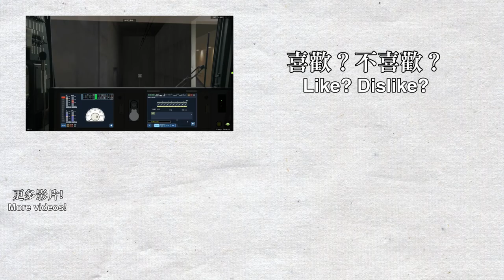【🛤️BVE5】相鐵20000系 Sotetsu 20000 series (ATO+TASC) - 東急東橫線及港未來線 通勤特急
駕駛的列車為東急東橫線及港未來線通勤特急列車，列車由澀谷前往元町中華街，使用車輛相鐵20000系，配以ATO及TASC系統運行，不過現實中相鐵20000系最快在2022年才會駛進東急線。
This is the Tokyu Toyoko Line & Minatomirai Line Commuter Limited Express train from Shibuya to Motamachi-chukagai, operated with Sotetsu 20000 series. In this run, the train is equipped with ATO and TASC signalling for automated driving. The Sotetsu 20000 series will enter Tokyu Lines as soon as 2022.

網站更新至0.12.0，新增了329張日本鐵路相片！

使用路線及車輛:
由 trant9123 製作的路線 Route download (For BVE5, 2014/07/13 version):

由 TAKU 製作的車輛 Train download (For BVE5, ver2.1 (ATC version) 2020/05/28):
Not available, password needed.
請用version 2.2 Please use version 2.2

由 アイビーおじさん 製作的路線ATO/TASC補丁 Route ATO/TASC addon (For BVE5, 2020/06/01 version):
請先安裝路線再安裝補丁，解壓密碼在貼文的最底處。
Password is at the bottom of the page.

由 アイビーおじさん 製作的相鉄20000/21000系ATO/TASC補丁 Train ATO/TASC addon (For BVE5, 2020/06/01 version):
請用version 2.2
Please use version 2.2

使用的ATO/TASC系統為bve-autopilot，由magicant開發。

列車教學（適用於2020/09/13或之後版本）：
啟動列車：在N EB下，按7或8以設定路線，按5或6設定訊號系統，然後鬆開緊急剎車。
啟用TASC及ATO：在N EB下，按3去調整，可兩者不啟用，只開啟TASC或全部啟用。
ATO駕駛：鬆開剎車，然後按下Insert及Delete。
列車行駛途中可以以手動控制覆蓋電腦控制。

Some useful instructions for driving (for version after 2020/09/13):
Starting the train: When the train is in "N EB", press 7 or 8 to cycle the route and press 5 or 6 to choose the signal system and release the brake.
Enabling TASC and ATO: When the train is in "N EB", press 3 to cycle between manual mode, TASC only mode or ATO mode.
Start driving with ATO: Release the brake, then press Insert and Delete.
While driving, manual inputs are allowed.